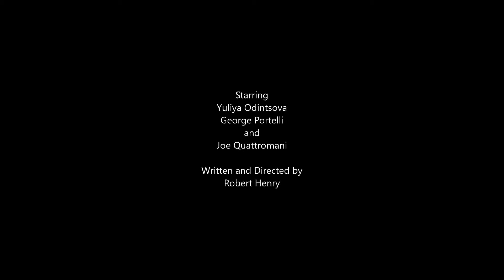Goodbye- short film from 2009 director's cut